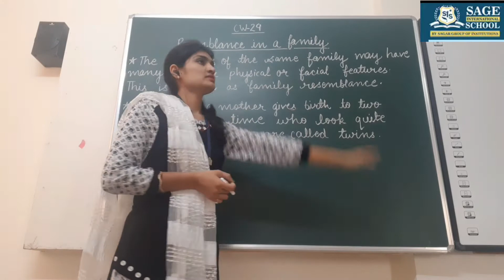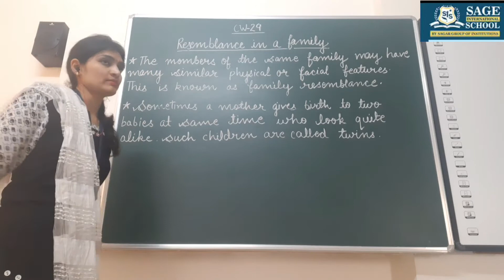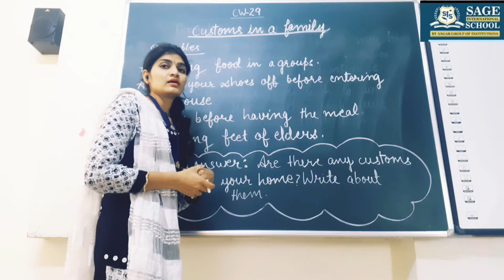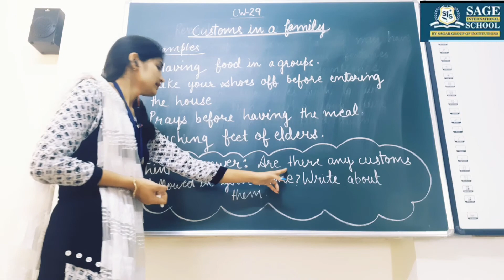Our First School part 2(EVS) Class III (Online Study) - Sage International School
In this chapter , we will read about our family where our initial learning starts actually. In part 1 we have already read about my family, types of family and the members in our family.
In this video we will read about resemblance  and various customs in family .